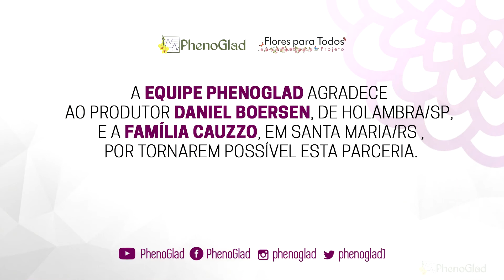Início do plantio de Dálias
No dia 25 de fevereiro a Equipe PhenoGlad iniciou o plantio de Dálias com 8 diferentes variedades. O experimento leva em consideração o plantio em três cidades, Santa Maria/RS, Jaguari/RS e Pelotas/RS.

A Equipe PhenoGlad agradece ao produtor Daniel Boersen, de Holambra/SP, e a família Cauzzo, em Santa Maria/RS, por tornarem esta parceria possível.